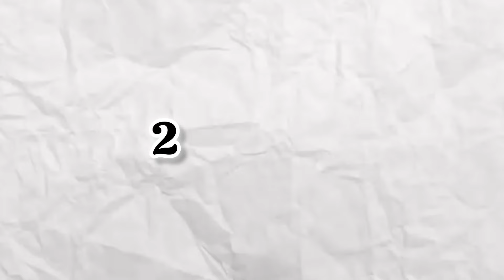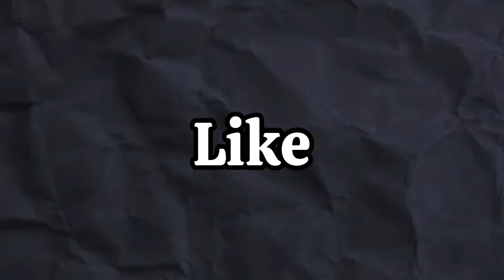WWE's 5 most dangerous players (WWE के 5 सबसे खतरनाक खिलाडी) 😱😱brdsfacts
wwe \ wwe raw highlights\ wwe smackdown highlights\wwe raw brock lesnar
\wwe royal rumble 2024 live kaise dekhe\wwe wrestling hindi news\wwe raw hindi\wwe ki ladai\ wwe 2024 hindi\ wwe live kaise dekhe\ wwe hindi me\wwe royal rumble 2024 kab hai\
veer mahaan wwe\ wwe hindi gossip\wwe ka king kaun hai\wwe smackdown in hindi